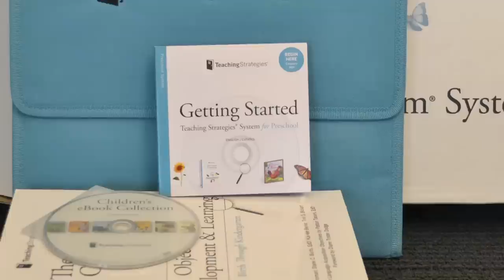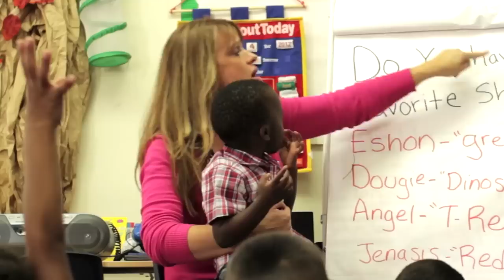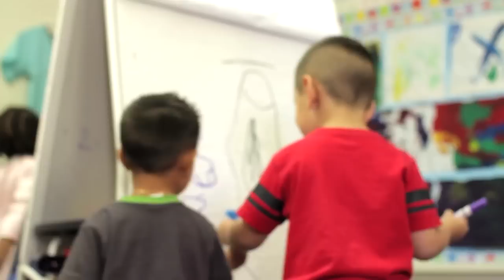Stanislaus County Head Start on The Creative Curriculum for Preschool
At Teaching Strategies, we're proud to be working with early childhood programs to implement solutions that support effective teaching and children's development and learning. In this video, you'll learn about Stanislaus County Head Start and how The Creative Curriculum for Preschool helps their teachers to fill every day with meaningful and engaging experiences for the children in their program.

NOTE: All children appearing in Teaching Strategies' videos were filmed with permission from their parents and/or legal guardians, who have signed releases allowing us to use the footage in our promotional materials.